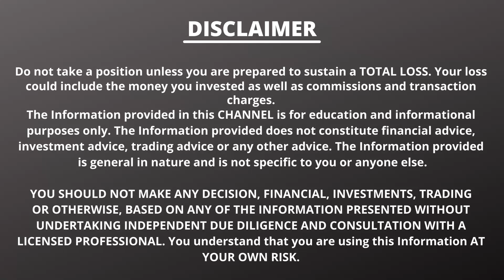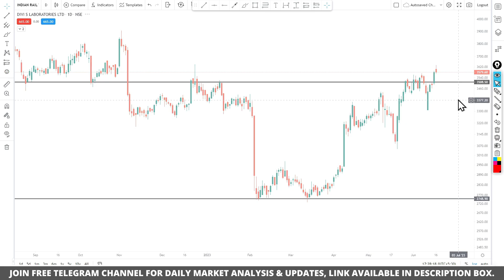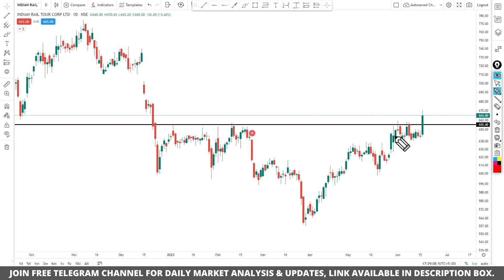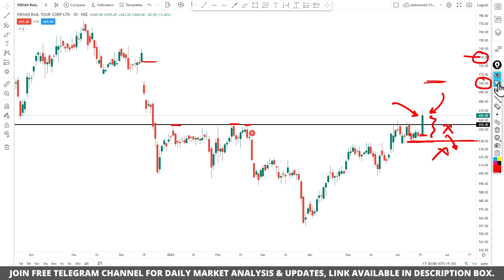Swing Trading Stocks for This Week (19th June -25th June)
►In Video: Swing Trading Stocks for This Week (19th June -25th June)
                                    OR
[ Search 'Trading Geeks' On Telegram To Join.]

Open Trading Account With Above Link And Send Client ID On Whatsapp To Join Premium Telegram Channe!!